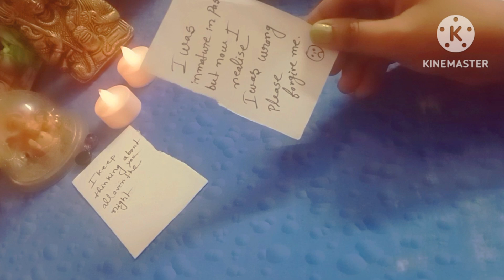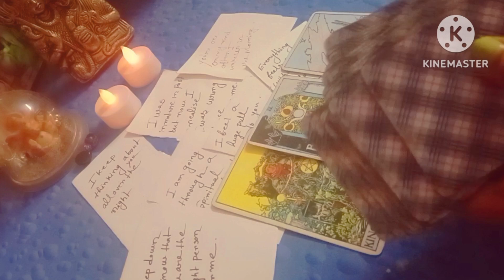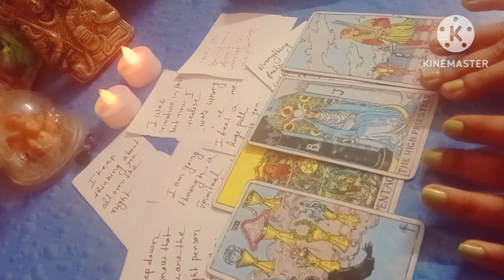If you find this before 3rd/4th August 😍🤩 it's your person's current thoughts of you today 🥰💭🥰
11:11LOVE TAROT.